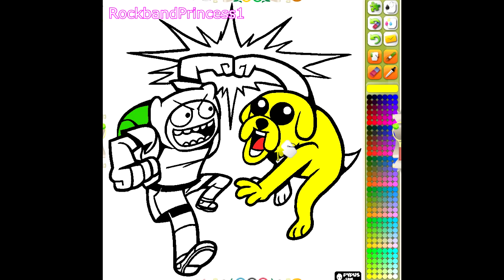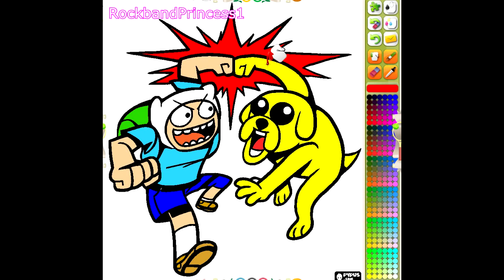Adventure Time Coloring Games - Adventure Time Painting Games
Adventure Time Paint And Colors Game - Adventure Time Coloring Games -  Adventure Time Painting Games

Have Fun Painting with Adventure Time Games! Chose to Paint Finn Or Jake in this Fun Online Coloring Book that offers several Colors . Look for other Colouring Flash Games on my Youtube Channel For Kids To Play. All Games are Free Online . Play With Adventure Time Coloring Online Games For Kids and Girls.

Play Game Here:
Having Fun Coloring With Finn And Jake . Adventure Time Pictures To Color and Print Right On Cartoon Network Website! Fun Coloring Pages Of Adventure Are Online! Adventure Time Offers Printable Coloring Pages And Sheets.
Adventure Time's Free Paint Games Online Free .

Look On My Channel For Adventure Time Free Internet Games Download Full Verison Where Your Child Can Play It On ipad / Computer / Internet / PC / Flash Game Free Games Download Not Needed!